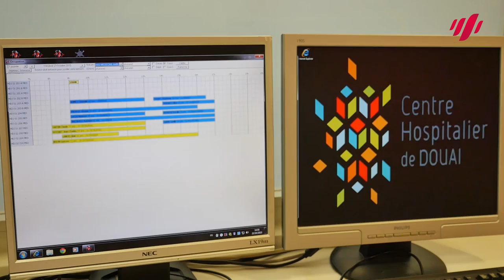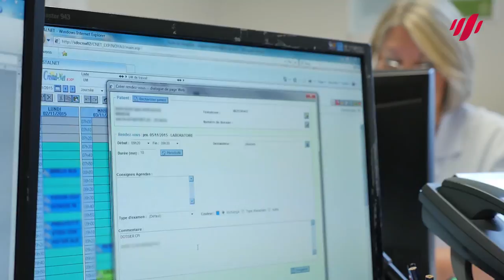L'ANAP et la gestion des lits : le CH Douai et sa cellule de programmation interventionnelle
Dans le cadre de sa participation au Programme national gestion des lits, le CH de Douai a renforcé l’organisation de sa gestion des lits.
Les professionnels se sont mobilisés autour de cette thématique et expliquent au travers de cette vidéo, la dynamique qu’ils ont enclenchée.
Après quelques mois de mise en œuvre, les retours sont positifs tant du point de vue du patient que des professionnels.